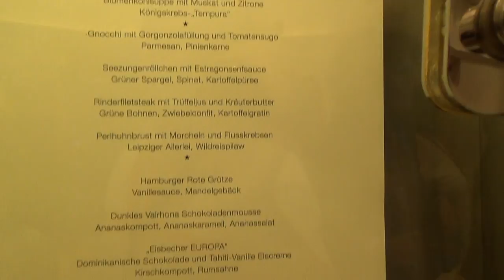MS Europa Luxuskreuzfahrt Hapag Lloyd Cruises Kreuzfahrt -Restaurant Venezia